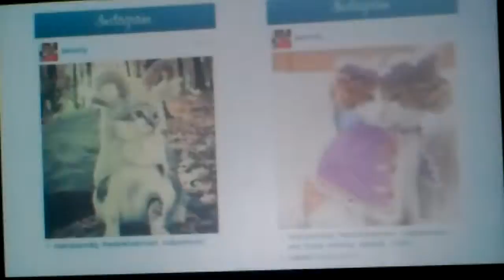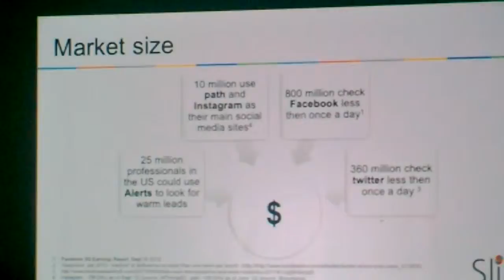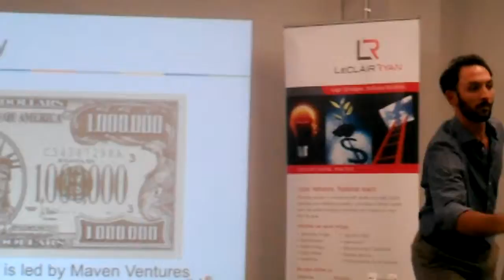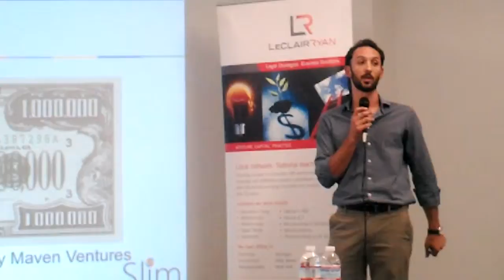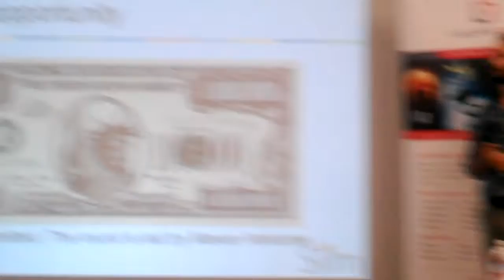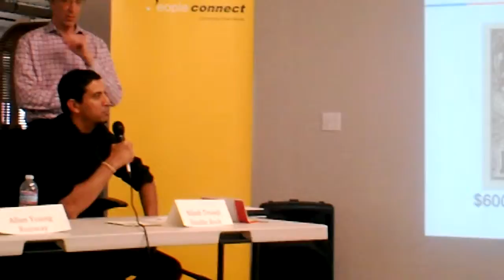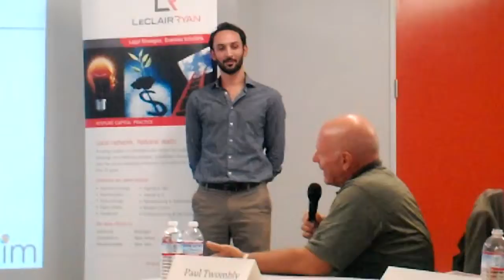Slim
Slim discovers the important updates from your Facebook, Twitter, Instagram and LinkedIn so you can save time and never miss out again.